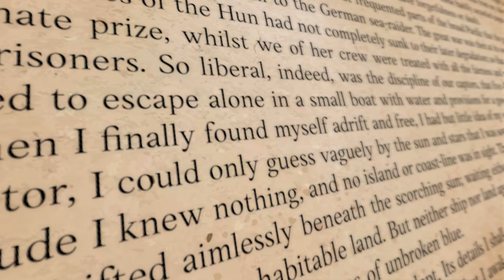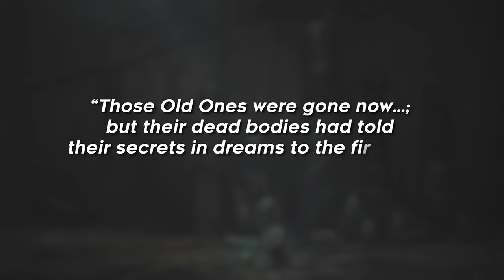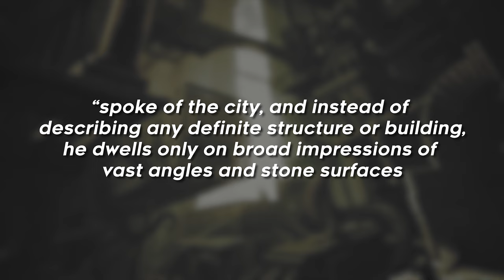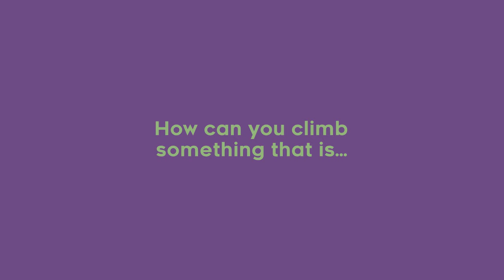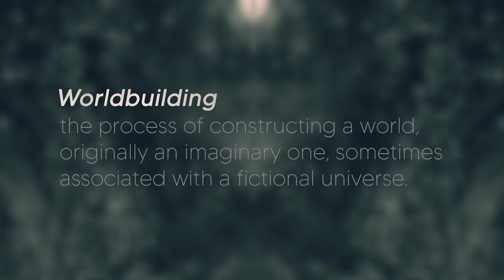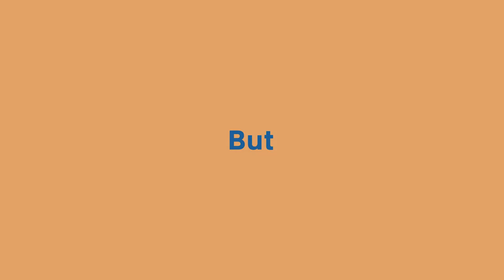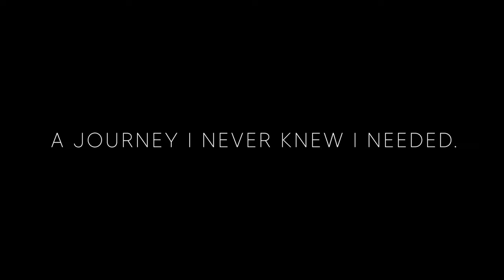FromSoftware's Forgotten (and Best) Game Ever Made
"It's one thing to be scared of darkness, but it's another thing to be scared of the unknown."

Bloodborne is a 2015 action role-playing game developed by FromSoftware and published by Sony Computer Entertainment for the PlayStation 4. Bloodborne follows the player's character, a Hunter, through the decrepit Gothic, Victorian-era–inspired city of Yharnam, whose inhabitants are afflicted with a blood-borne disease that transforms the residents, called Yharnamites, into horrific beasts. Attempting to find the source of the plague, the player's character unravels the city's mysteries while fighting beasts and cosmic beings.

I have been working on this video for the past 4 months so some type of feedback is much obliged.

⏱️Timestamps: ↓
0:00 Intro
1:42 H.P. Lovecraft
6:06 Story
10:06 Worldbuilding & Level Design
13:09 Combat & Mechanics
15:30 Bosses
17:51 The Flaws of Bloodborne
18:26 Outro

🐙H.P. Lovecraft References: ↓
The Call of Cthulhu
The Nameless City